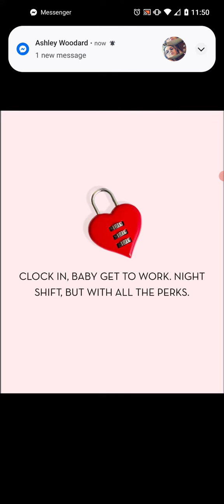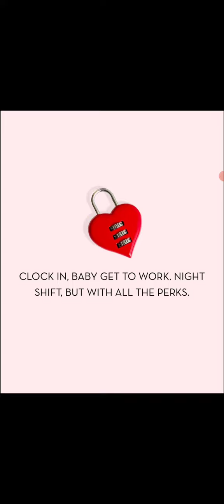Selena Gomez Teases Possible Lyrics For New Single